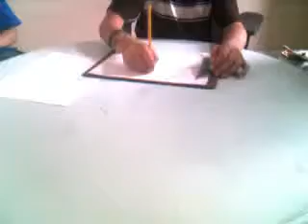how to draw a strawberry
coco45671000's webcam video June 27, 2010, 01:44 PM please comment